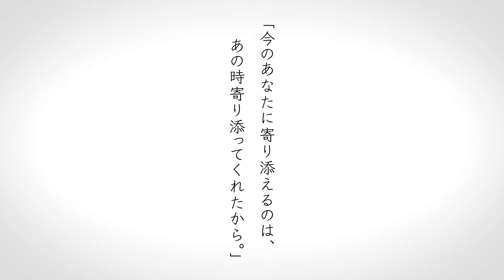【ひとりじゃないよ！愛媛県】えひめ孤独・孤立対策広報動画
県では、長引くコロナ禍において、物価の高騰も続く中、様々な不安や悩みを抱える県民の方が、支援を求める声を上げやすい社会の実現に向けて取組みを進めており、この度広報用の動画を作成しました。是非ご覧ください。
また、専門の相談窓口や支援制度を分かりやすく御案内する情報サイトを開設しています。
えひめ孤独・孤立対策相談窓口・支援情報サイト：

担当課
保健福祉課